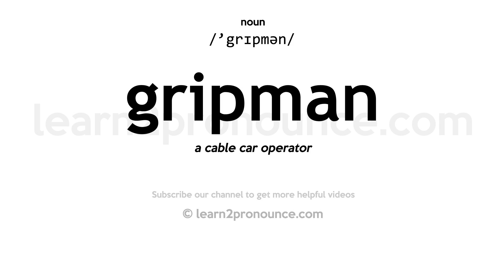Pronunciation of Gripman | Definition of Gripman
Gripman pronunciation | How to pronounce Gripman in English?
/`grɪpmən/
Meaning of Gripman | What is Gripman?
a cable car operator
What is Gripman | Gripman meaning and definition?